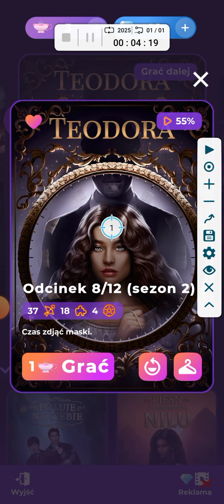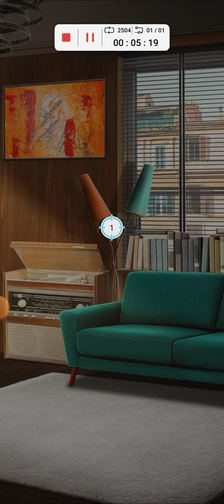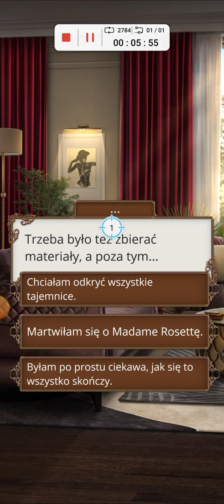Teodora sezon 2 odcinek 7-10 część 1 z 2